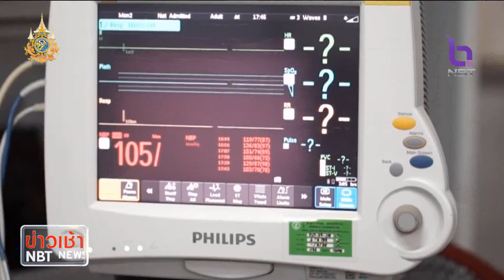แพทย์อเมริกันหารือแพทย์ไทยรักษาโรคหลอดเลือดสมอง ข่าวเช้า วันที่ 11 กุมภาพันธ์ 2567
ความก้าวหน้าทางการแพทย์ **ช่วยยกระดับการรักษาให้กับคนไทย** ซึ่งถ้าพูดถึงโรคร้าย ทำให้ตายไว คนส่วนใหญ่มักนึกถึงโรคมะเร็งและโรคหัวใจเป็นลำดับแรกๆ แต่ไม่ใช่ เพราะพบว่าโรคหลอดเลือดสมอง ซึ่งสาเหตุจาก**สมองขาดเลือดเฉียบพลัน** มีอัตราตายมากกว่าโรคหัวใจขาดเลือดและโรคเบาหวานถึง 2 เท่า และนี่คือข่าวดี ของผู้ป่วยโรคหลอดเลือดสมอง ล่าสุด แพทย์ไทยร่วมกับ บริษัทเทคโนโลยีการแพทย์สัญชาติสหรัฐอเมริกา แลกเปลี่ยน ความรู้ พร้อมยกระดับเครื่องมือทางการแพทย์เกี่ยวกับโรคหลอดเลือดสมอง